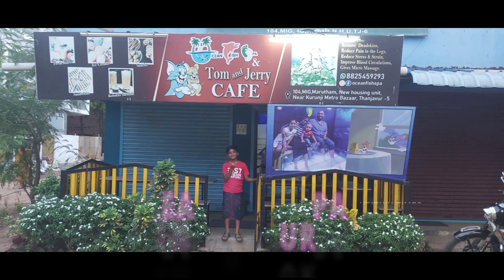Ocean Fish SPA Aquarium Thanjavur | கால்களை அழகாக்கும் மீன் ஸ்பா தஞ்சாவூர்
Address : Ocean fish spa & tom and jerry cafe,
                 104, MIG, Marutham St, New Housing Unit,
                 Thanjavur, Tamil Nadu 613005

FISH PEDICURE:
The fish pedicure involves soaking the customer’s feet in a small water tank with nearly 30 to 100 pieces of tiny Garra Rufa fish, also known as the doctor fish or nibble fish. They eat away the dead skin of your feet, revealing soft and smoother skin. They nibble away the rough, flaky skin of the toes, leaving the feet gently exfoliated. This biotherapy provides a soothing massage and a calming sensation while the fish nibble and scrape away the dead skin. A fish pedicure treatment might run anywhere from 15 to 30 minutes.

Benefits Of Fish Pedicure:
 It gently exfoliates your skin by eliminating dead and dry skin cells.
 Your rough, uneven feet feel soft, smooth, and healthy.
 It helps soothe eczema and psoriasis .
 It can reduce itchiness, blemishes, dark spots, and scars on the feet.
 It is a terrific stress reliever. It induces a mild massage sensation that is incredibly calming.
 It can minimize the appearance of calluses and warts.

கால்களை அழகாக்கும் மீன் ஸ்பா!
கிராமங்களில் ஆறு, குளங்களில் குளிக்கும் போது கால்களை மீன்கள் கடிக்கும். அது நமக்குள் ஒருவிதமான உணர்வை ஏற்படுத்தினாலும் மூளைவரை உற்சாக மூட்டும். நம் சருமத்தில் உள்ள இறந்த செல்களை மீன்கள் கடித்து தின்று விடுவதால் சருமம் புதுப்பிக்கப்படும். இந்த முறையை தற்போது அழகு நிலையங்களில் அறிமுகப்படுத்தியுள்ளனர். ‘மீன் ஸ்பா’ எனப்படும் இயற்கை பெடிக்யூர் கால்களை அழகு படுத்தும் சிகிச்சையில் படுத்துகின்றனர் அழகியல் நிபுணர்கள். ‘மீன் ஸ்பா’ செய்து கொள்வதால் என்ன நன்மைகள் ஏற்படுகின்றன என்பதைப் பற்றி அழகியல் நிபுணர்கள் கூறுவதை தெரிந்து கொள்ளுங்களேன். மீன் ஸ்பா என்பது ரிலாக்ஸ் தரக்கூடிய அழகு சிகிச்சை. பாதங்கள் சோர்வுற்றிருந்தாலோ, வலி ஏற்பட்டாலோ மீன் ஸ்பா செய்து கொள்ளலாம்.

ஒரு தொட்டியில் நீரை நிரப்பி அதில் குட்டி குட்டி மீன்களை போட்டு நம் கால்களை அந்த தொட்டிக்குள் வைத்து ஊறவைத்து விடுவார்கள். தொட்டிக்குள் இருக்கும் மீன்கள் கால்களில் உள்ள இறந்த செல்கள், பாக்டீரியாக்கள் போன்றவைகளை தின்றுவிட்டு கால்களை பொலிவுறச் செய்யும். மீன்கள் நம் கால்களை கடிக்கும் போது மூளையானது என்டோர்பின் என்னும் திரவத்தை சுரக்கிறது. இதனால் அமைதியும் இதமான ஒரு உணர்வு ஏற்படும்.

மீன் ஸ்பா செய்து கொள்ளும் போது இறந்து போன செல்கள் நீக்கப்படுவதால் புதிய செல்கள் உருவாகின்றன. இதனால் பாதங்கள் மென்மையும், அழகும் அடைகின்றன. ரத்த ஓட்டம் சீரடைகிறது. பாத குடைச்சல், பாத வலி போன்றவைகள் இருந்தாலும் எளிதில் சரியாகிவிடும். சாதாரண அழகு சிகிச்சையாக மட்டுமில்லாமல் மீன் ஸ்பா ஆரோக்கியத்தோடும், மன அமைதியோடும் தொடர்புடையதாக உள்ளது. மூன்று மாதங்களுக்கு ஒரு முறை மீன் ஸ்பா சிகிச்சை செய்து கொள்ளுங்களேன் நீங்களே உற்சாகமாக உணர்வீர்கள்.